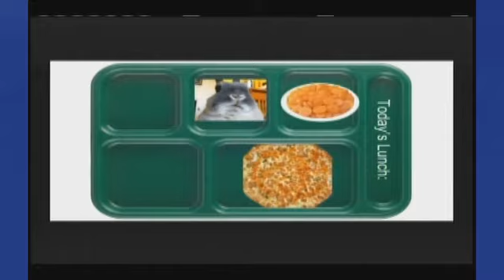Garfield News Crew March 6, 2018